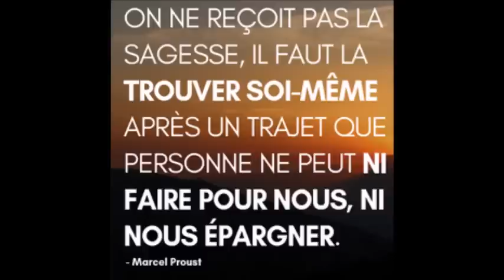Audio Abourayan "Abourayan qu'elle est ta Croyance ?" 15/08/2022